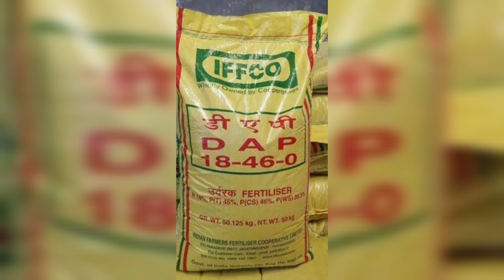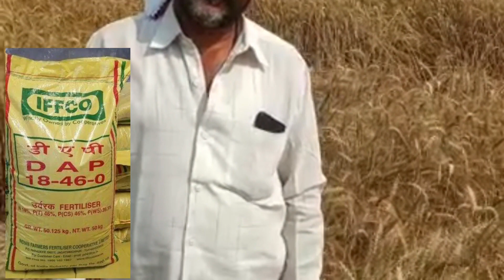DAP खेत में डालने के बाद कैसे काम करता है ? | Dap कितने दिन तक काम करता है | Dap khad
DAP खेत में डालने के बाद कैसे काम करता है । Dap कितने दिन तक काम कर ।Dap khad । Dap Fertilizer । Dap

Fertilizer ExperT चैनल को सब्सक्राइब करना ना भूलें हमारी वीडियो को लाइक करें. शेयर करें और ग्रुप में शेयर करें. Agriculture crop use only. 🎉स्वागत है आपका एग्रीकल्चर की दुनिया में🎊

fertilizer expert

fertilizerexpert

Fertilizer Expert
FertilizerExpert

Fertilizer Expert
Fertilizerexpert

dap fertilizer price
dap full details
di ammonium phospate
ifco
liquid dap
nitrogen
organic fertilizer
phosporus
what is dap fertilizer